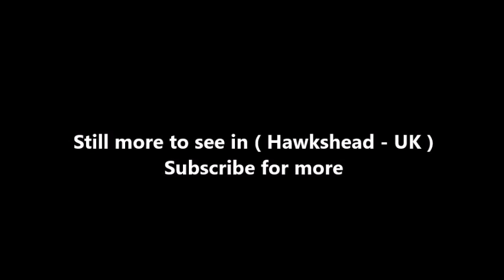Places to see in ( Hawkshead - UK )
Hawkshead is a village and civil parish in Cumbria, England, which attracts tourists to the South Lakeland area. The parish includes the hamlets of Hawkshead Hill, 1.2 miles (1.9 km) to the north west, and Outgate, a similar distance north. Hawkshead contains one primary school but no secondary school and four public houses.

Hawkshead is just north of Esthwaite Water, in a valley to the west of Windermere and east of Coniston Water. It is part of Furness, making it a part of the ancient county of Lancashire. The township of Hawkshead was originally owned by the monks of Furness Abbey; nearby Colthouse derives its name from the stables owned by the Abbey. Hawkshead grew to be an important wool market in medieval times and later as a market town after the Dissolution of the Monasteries in 1532. It was granted its first market charter by King James I in 1608. In 1585, Hawkshead Grammar School was established by Archbishop Edwin Sandys of York after he successfully petitioned Queen Elizabeth I for a charter to establish a governing body.

In the 18th and 19th centuries, Hawkshead became a village of important local stature. Poet William Wordsworth was educated at Hawkshead Grammar School, whilst Beatrix Potter lived nearby, marrying William Heelis, a local solicitor, in the early 20th century. Much of the land in and around the village is now owned by the National Trust. The National Trust property is called Hawkshead and Claife.

With the formation of the Lake District National Park in 1951, tourism grew in importance, though traditional farming still goes on around the village. Hawkshead has a timeless atmosphere and consists of a characterful warren of alleys, overhanging gables and a series of mediaeval squares. It is eloquently described in William Wordsworth's poem The Prelude.

( Hawkshead - UK ) is well know as a tourist destination because of the variety of places you can enjoy while you are visiting the city of Hawkshead . Through a series of videos we will try to show you recommended places to visit in Hawkshead - UK